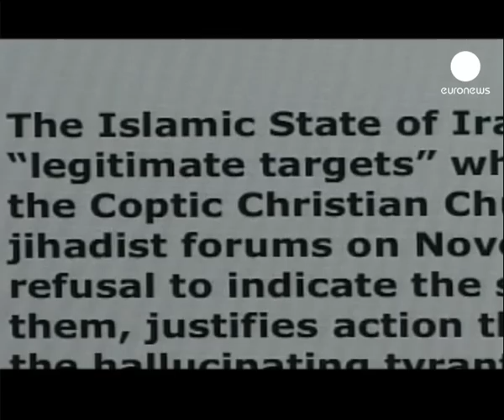Bagdad Christian attacks: elderly victims buried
The funeral has been held in Baghdad of the elderly couple who died in wave of attacks on the homes of minority Christians.

Mourners gathered in the Chaldean Catholic Church of St George to pay their respects to 80-year-old Fawzi Ibrahim and his 76-year-old wife Janet.

At least 16 other people were injured.

No one has admitted being behind the bombings.

But al-Qaeda-linked Islamic militants, who attacked a cathedral in October and killed 50, warned at the time of more to come.